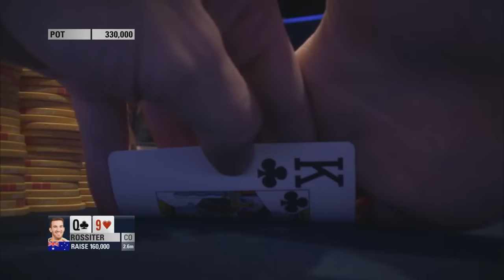Swedish Poker Player Runs EXTREMELY HOT In EPT Main Event ♠️ PokerStars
Let's take it back to EPT London 2014 where Swedish poker player Robin Ylitalo dominated the tournament.

0:00 Preview
0:18 Ylitalo vs Wagner
1:46 Rossiter vs Ylitalo
3:17 Geilich vs Ylitalo
4:35 Sweat with Leo
6:32 Karakousis vs Ylitalo

Aces that are getting cracked, some of the best poker hands, the best pro poker players, the best bluffs and many more top poker moments; you will find them all in our Best Poker Moments videos. In this series you will see compilation videos that line up some of the best poker moments in the history of PokerStars. See how a crazy amount of aces is being dealt in the first hour of EPT Barcelona, how poker pros are getting bluffed by amateurs (or at least the amateurs try…), how soccer player Gerard Piqué is trying to bluff poker pro Lex Veldhuis, how amateur poker players are competing against the pro’s and find out the best ways to play a pair. But also relive the best poker hands, rounds and heats of our beloved poker pros such as Fatima Moreira de Melo, Patrik Antonius, Ben ‘Spraggy’ Spragg, Gaelle Baumann and enjoy many more other best poker moments.